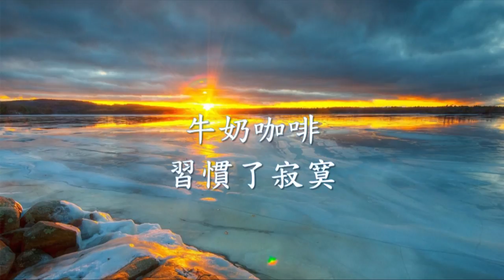牛奶咖啡 - 習慣了寂寞.mp4